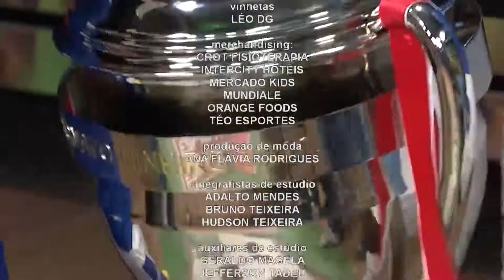Bate Papo Esportivo - Bloco 04